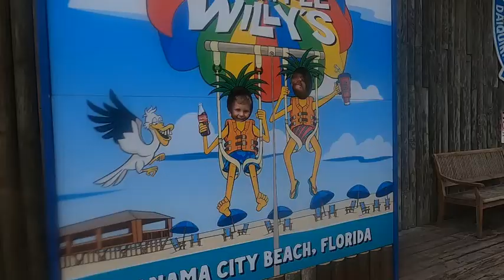Sky Wheel FAIL!!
Tag along as a grown lady chickens out out while riding the Sky wheel in Panama City Beach, Florida... But, her children carry on!